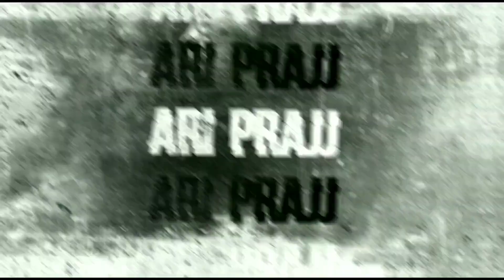Red Agate mozaic_yellow mozaic || Banyak Yang Mencari Kenari Jenis ini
Kenari red mozaic dengan yellow mozaic,best video momen,agate,mozaic,kenari hitam,red variant,intensive,merlok